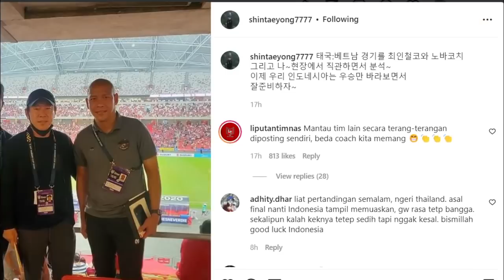PERSIAPAN FINAL! Alexander Polking VS Shin Tae Yong Saling Mengintai Pertandingan Lawan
Pelatih Thailand Alexandre Polking deg-degan jumpa Indonesia di final Piala AFF 2020. Menurutnya skuad Garuda punya kecepatan dan agresivitas mumpuni. Pelatih keturunan Jerman-Brasil itu secara terbuka mengatakan dirinya terus memantau sederet pertandingan Evan Dimas dan kawan-kawan. Terutama, laga akhir penyisihan Grup B, dan babak semifinal. Itu artinya Alexandre Polking memantau Indonesia kala menang telak kontra Malaysia dengan skor 4-1 pada 19 Desember kemarin. Kemudian, dua pertandingan semifinal melawan Singapura, 22 dan 25 Desember. "Saya nonton 3 laga langsung Indonesia di stadion, lawan Malaysia dan dua semifinal, kami tahu mereka bisa bahaya," kata Polking dalam konferensi pers virtual, Minggu 26 Desember 2021. Hasil pantauannya, tim Merah-Putih tak bisa dipandang remeh. Kecepatan dan permainan agresif Indonesia yang bikin Alexandre Polking deg-degan. "Pemainnya sangat cepat dan sangat agresif dalam arti baik, bukan buruk. Secara keseluruhan saya menghormati mereka. Ini bakal jadi laga susah," ucapnya. Namun bukan dirinya saja yang sudah melakukan analisis. Pelatih Indonesia Shin Tae-yong bersama asisten pelatih, Nova Arianto memantau langsung kala Teerasil Dangda dan kolega bermain kontra Vietnam di Semifinal. Pertandingan final AFF 2020 Indonesia vs Thailand akan digelar dua leg di National Stadium. Pertama, Rabu 28 Desember 2021 malam WIB dan yang kedua, Sabtu 1 Januari 2022 malam WIB.